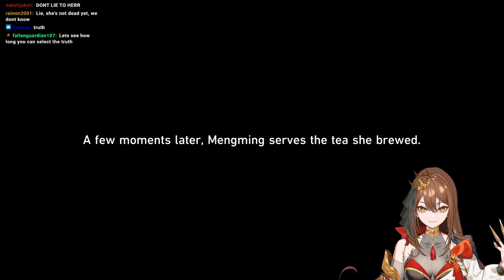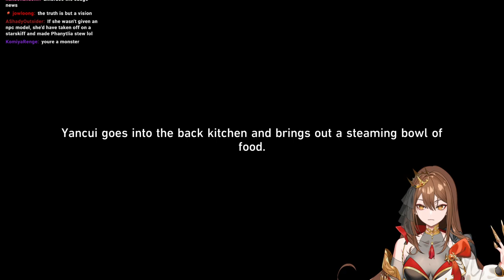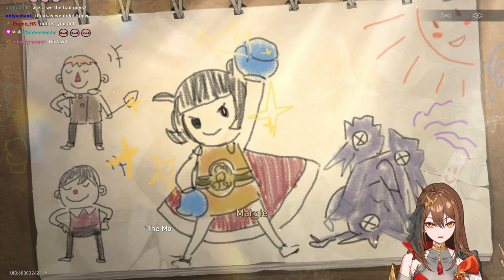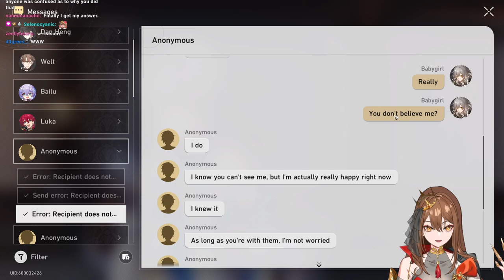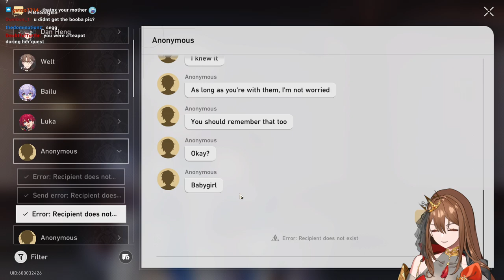Mina plays the 1.3 Story Quest and Luka's Companion Quest